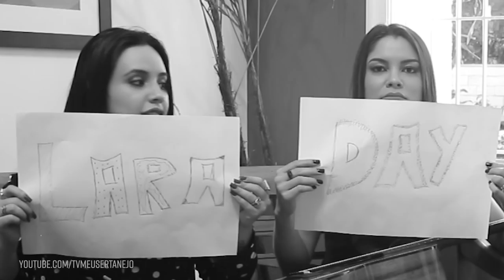DAY E LARA EM UMA RESENHA ENGRAÇADA 🤣